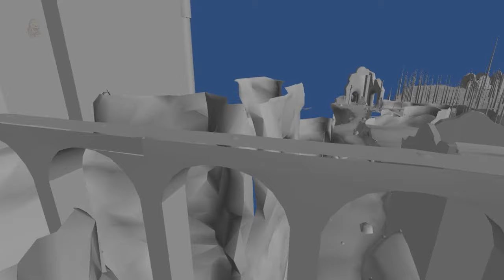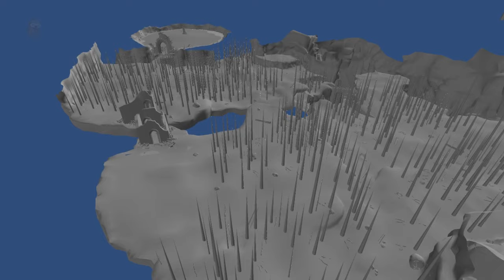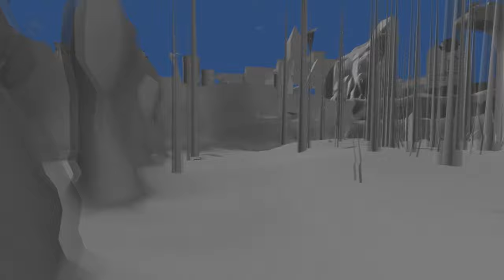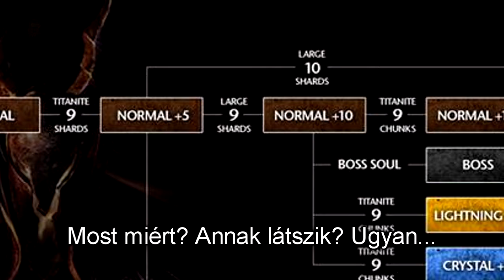Gémbot | Dark Souls végigjátszás 5. rész : Darkroot Garden(1/2) & Darkroot Basin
Ezt a helyet beledózeroltatnám a tengerbe.
0:33 Psycho theme
2:36 PAYDAY 2 soundtrack - Master Plan
5:46 Korda György - Beatrice
8:53 Roy Jones - Can't be touched
10:45 Shawn Michaels theme (Sexy Boy)
11:10 Metal Gear Solid 3: Snake Eater soundtrack : Snake Eater acapella
13:36 Super Mario meets Metal
14:20 Gramatik - Who Got Juice